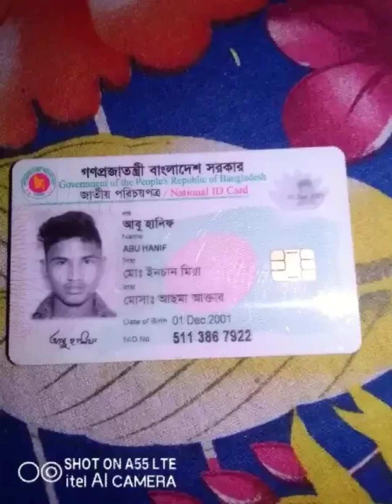01756085548 Abu Hanif Shak my photo